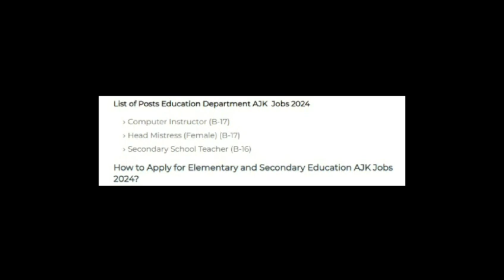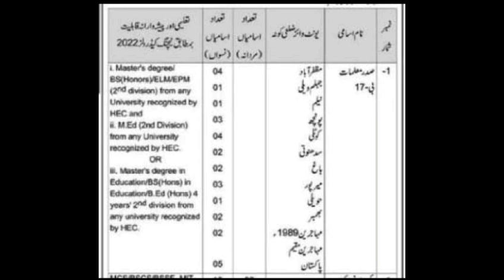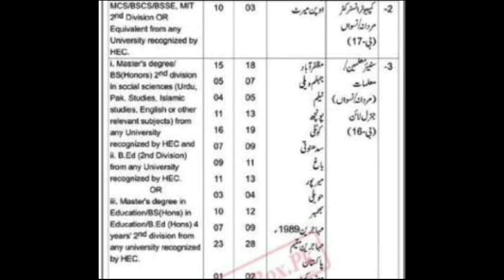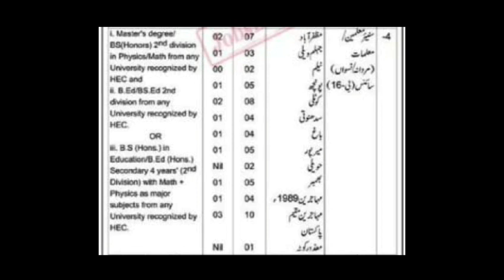elementary and secondary education ajk jobs 2024|| govt jobs in pakistan 2024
elementary and secondary education ajk jobs 2024
ajk elementary and secondary education jobs
elementary school teacher job availability
ajk elementary school
elementary and secondary education ajk jobs
department of elementary and secondary education jobs
elementary and secondary education department ajk
elementary and secondary education ajk
google k-12 education jobs
akj education jobs
jber elementary schools
k-12 education policy jobs
k 12 employment
nj elementary school jobs
office of elementary and secondary education jobs
jobs in k12 education
school district 9 jobs